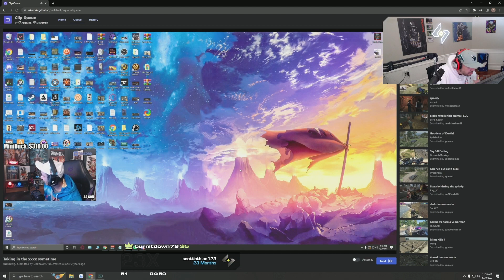Shotz Can't Believe Summit Said This...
Drop a sub, like the video and leave a comment for more GTA content!